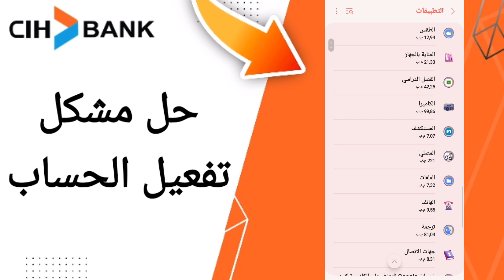كيفية طريقة حل مشكل تفعيل الحساب على تطبيق السياش بنك على الهاتف CIH Mobile